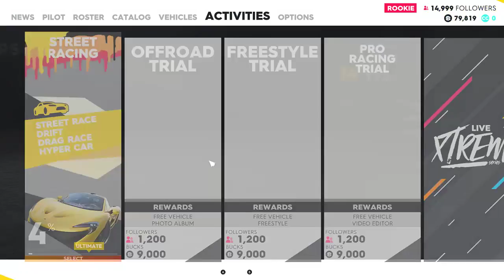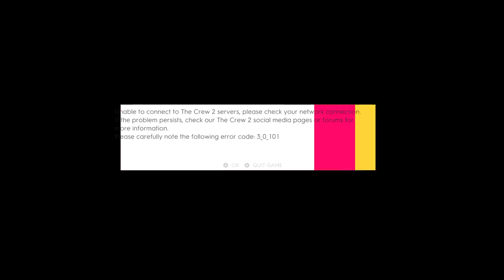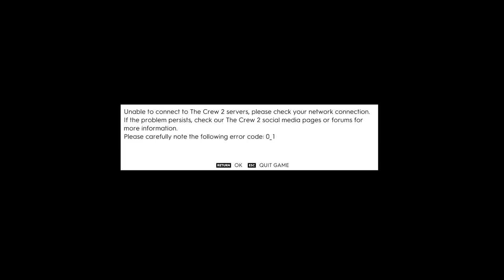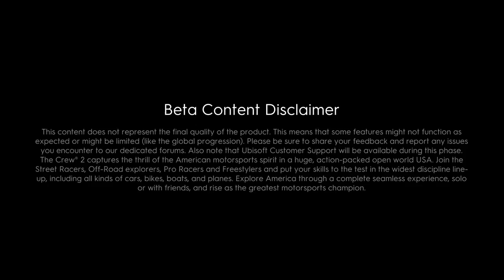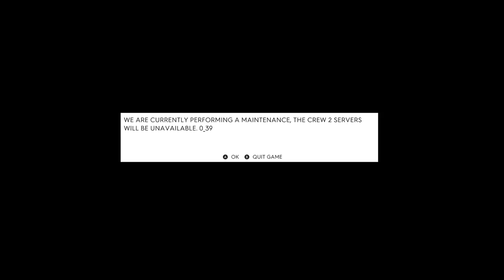КАКАЯ БОЛЬ - The Crew 2